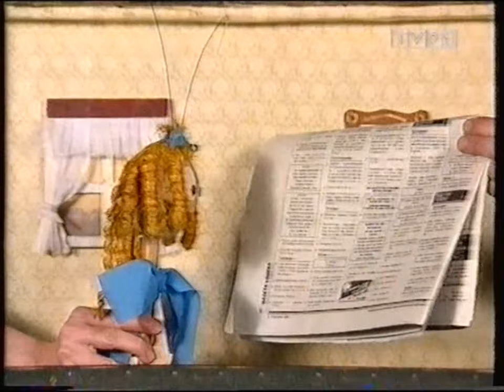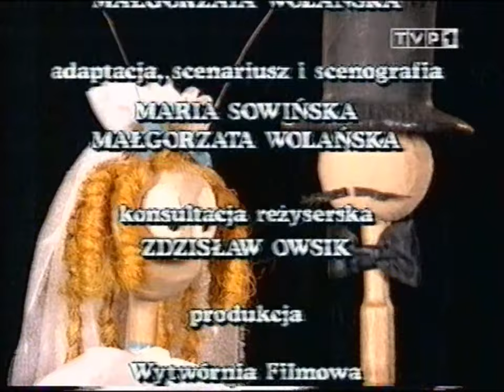Pchła szachrajka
telewizyjna adaptacja ,,Pchły szachrajki'' Jana Brzechwy, w wykonaniu Państwowego Teatru Lalek ,,Arlekin'' w Łodzi, TVP, 1994